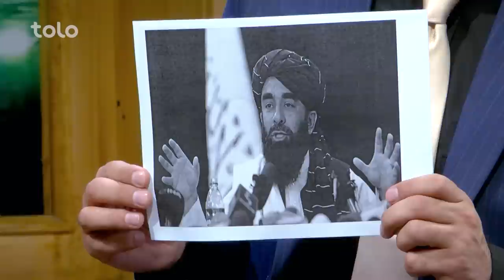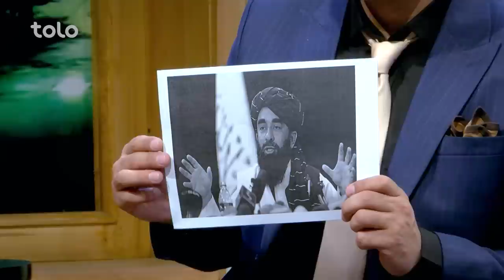Saracha with Abdul Samad Qazizada | سراچه با عبدالصمد قاضی‌زاده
در این برنامه سراچه استاد عبدالصمد قاضی‌زاده، عالم دین مهمان است.